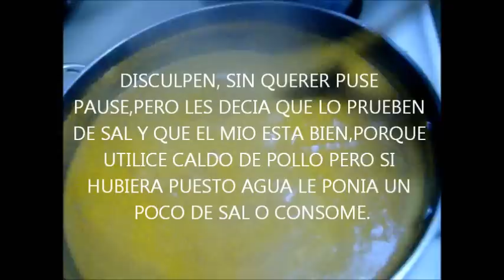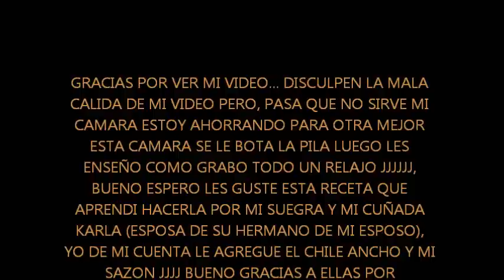RECETA DE ENCACAHUATADO O PIPIAN - MOLES CASEROS angycrisjavi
"RICO ENCACAHUATADO"ESPERO LES GUSTE ES MUY RICO ...